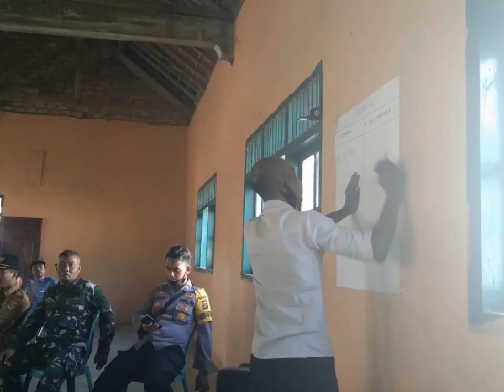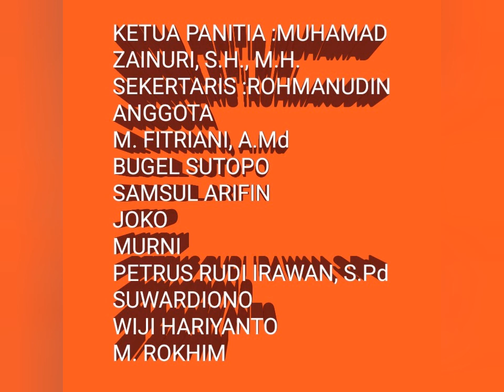Proses Pemilihan BPD Desa Wirajaya Penjaringan BPD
Badan Permusyawaratan Desa (BPD) dalam sistem pemerintahan desa sekarang ini menempati posisi yang sangat penting. Tapi sebenarnya, apa saja tugas para anggota BPD yang terhormat itu sehingga menjadi begitu penting bagi warga desa? Inilah penjabaran dari Peraturan Menteri Dalam Negeri Republik Indonesia No 110 Tahun 2016 tetang Badan Permusyawaratan Desa.

Fungsi BPD adalah membahas dan menyepakati Rancangan Peraturan Desa bersama Kepala Desa, menampung dan menyalurkan aspirasi masyarakat desa dan melakukan pengawasan kinerja kepala desa. Dari tiga tugas ini sudah jelas BPD adalah lembaga yang memiliki kekuatan dalam dalam menyepakati peraturan desa yang bakal menjadi pedoman pelaksanaan pembangunan desa.

BPD juga memiliki kekuatan untuk menyampaikan aspirasi warga. Penyampaian aspirasi dilakukan melalui beberapa tahap kerja yakni BPD harus melakukan penggalian aspirasi masyarakat, menampung aspirasi masyarakat yang disampaikan ke BPD dan mengelola aspirasi masyarakat sebagai sebuah energi positif dalam merumuskan langkah kebijakan desa.

BPD juga menyalurkan aspirasi dari warga desa pada Kepala desa yang kemudian dijadikan pedoman oleh kepala desa beserta jajarannya dalam melaksanakan program pembangunan desanya. Hebatnya, BPD juga sekaligus memiliki kekuatan untuk mengawasi proses pembangunan desa dalam seluruh aspek. Ini menunjukkan betapa kuatnya BDP dalam ranah politik dan sosial desa.

Selain itu BPD juga berhak menyenggarakan Musyawarah Desa (Musdes) pada agenda-agenda yang mengharuskan adanya Musdes, salahsatunya Musdes membahas rencana lahirnya Badan Usaha Milik Desa (BUMDes). Tanpa persetujuan BPD, BUMDes tak bisa melenggang dan membentuk dirinya. Sekaligus BUMDes adalah salahsatu lembaga yang bakal mengawasi jalannya proses yang berjalan pada BUMDes.

Adanya UU N0. 6 Tahun 2014 tentang Desa yang menempatkan desa sebagai subyek bagi pembangunan di wilayahnya sendiri membuat peran BPD mutlak dan penting. Pasalnya, desa yang selama ini diposisikan sebagai obyek, kini telah menjadi subyek bagi pengembangan potensi dirinya sendiri.

BUMDes misalnya, adalah salahsatu produk yang dibentuk untuk mendorong peningkatan kesejahteraan desa meliputi seluruh warganya dengan memanfaatkan sebaik-baiknya aset dan potensi yang dimiliki. BUMDes bisa berjalan dengan menggunakan penyertaan modal dari desa dan atau bekerjasama dengan pihak ketiga.

Sebagai sebuah lembaga usaha yang sekaligus mengemban misi pemberdayaan potensi desa, BUMDes harus memiliki kemampuan manajerial yang tangguh. Di sinilah tantangannya. Kebaruan wacana BUMDes membuat banyak desa masih kebingungan dengan apa yang akan dilakukan BUMDes jika lembaga itu terbentuk. Di lain sisi pemerintah pusat telah menganggarkan dana yang jumlahnya cukup besar bagi desa demi mendukung pengembangan kesejahteraannya.

Maka BPD menjadi sangat penting untuk mengawasi bagaimana dana yang ada dimanfaatkan untuk program-program yang sesuai dengan apa yang telah disusun desa sekaligus mengawasi berjalannya proses realiasi program. BPD pula yang diharapkan mampu menciptakan kepatuhan dari perangkat teknis desa agar tidak terjadi penyimpangan-penyimpangan.

Begitu pentingnya tugas dan peran BPD di desa sekarang ini. Sehingga tidak berlebihan jika warga desa sangat berharap BPD mampu membuat aspirasi warga tersalurkan dengan baik. Untuk memahami berbagai esensi yang ada dalam peraturan ini bakal lebih gamblang jika Anda mempelajari pasal demi pasal di dalamnya.